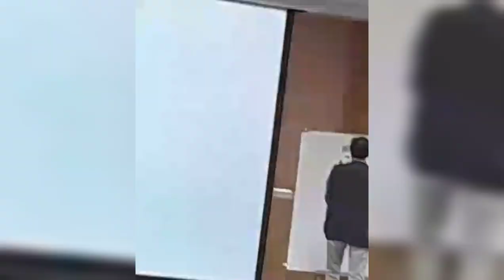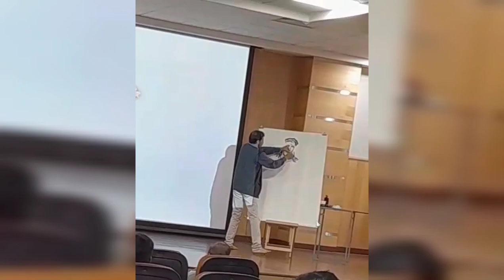Geetha Kuncha Nruthya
May 16, 2022: Department of computer applications in association with Samskara Bharathi, Karnataka Dhakshina held a valedictory function of “Vande Mataram workshop”. The program was chaired by Shri Suchendra Prasad K, Actor and Regional President of Samskara Bharati, and Shri Ramachandra M A, Organizing Secretary of samskara Bharati. Program started with GeetaKuncha Nrutya performed by dancer Vidushi Jayashri Ravi, Artist Ganapathi Hegde, and Singer Dr. Padmini L Oak.